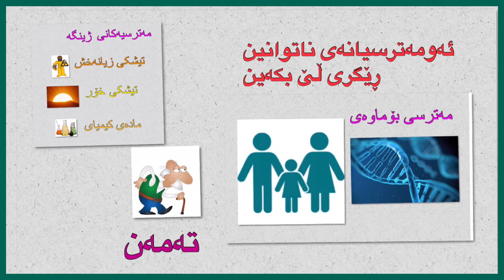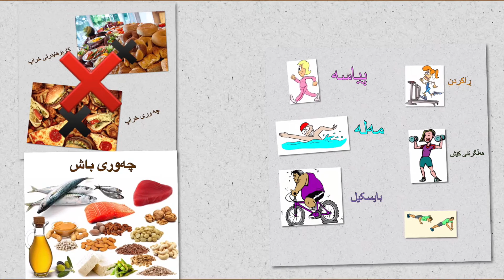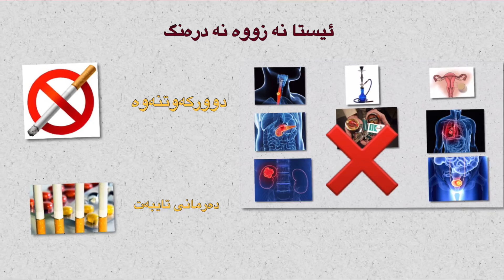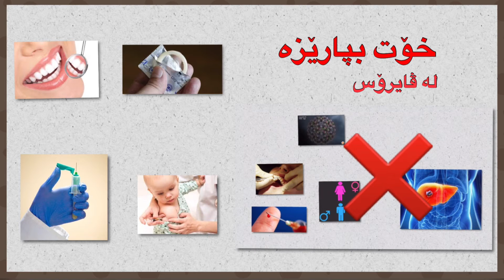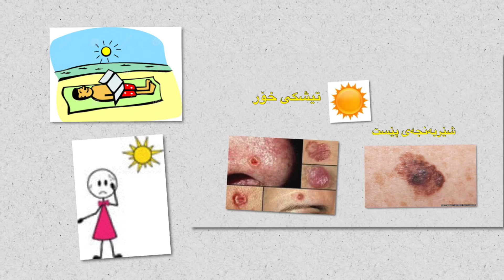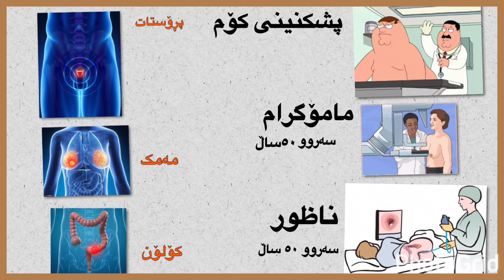کەمکردنەوەی ئەگەری تووش بوون بە شێرپەنجە (د.ئاڤان جاف) Cancer Causes and Prevention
کەمکردنەوەی ئەگەری تووش بوون بە شێرپەنجە لە ڕێگەی    ناسینەوەی  مەترسیەکان و دوورکەوتنەوە لێیان